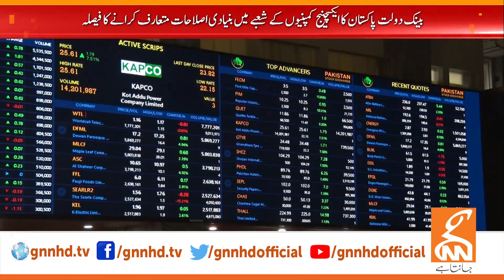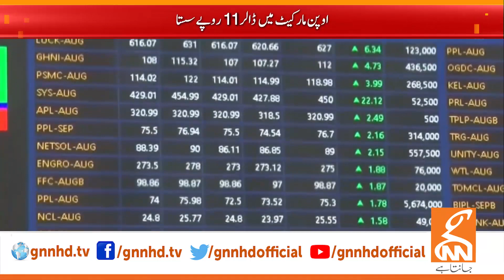Reverse Gear to US Dollar | News Bulletin | 06 PM | 06 Sep 2023 | GNN